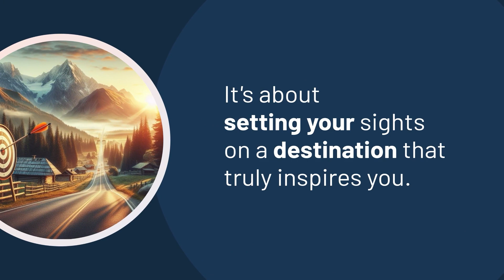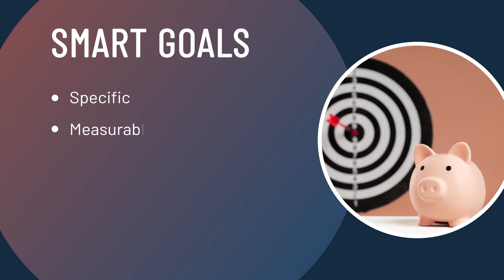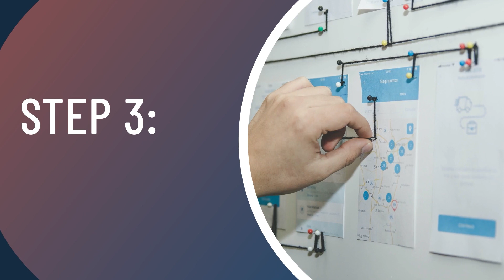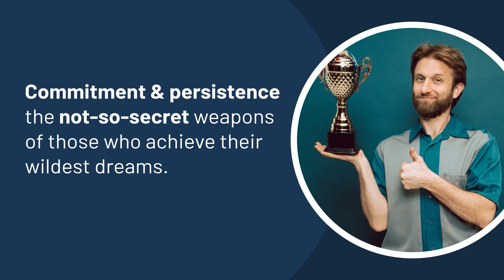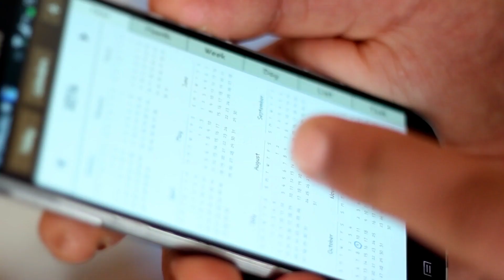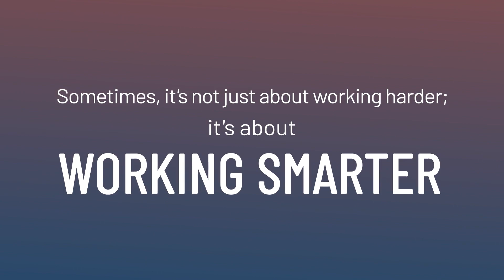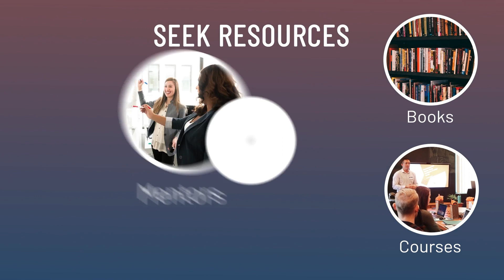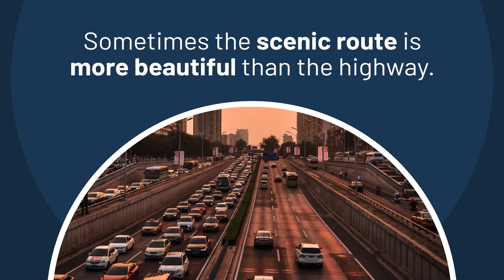How to Achieve More in 2024 than Most Do in a Lifetime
Ready to make 2024 your most extraordinary year yet? If you've ever felt the weight of unfulfilled dreams or wondered why your hard work hasn't translated into the life you desire, this video is your game-changer. Join me on a journey where we unravel the secrets to achieving more than you thought possible in 2024. Are you tired of the invisible barriers holding you back, leaving you frustrated and maybe even a bit hopeless? It's time to shed that guilt and grab the tools you need for a transformation.

Discover the untapped potential within you, and let's navigate through the chaos together. This isn't just about setting goals; it's about unveiling a roadmap to a life of true fulfillment and achievement. Imagine breaking free from the ordinary, setting bold goals, and finally gaining control over your destiny. Your dreams are within reach, and the key to unlocking them lies in this video. Don't let 2024 be just another year — make it the most extraordinary chapter of your life.

►► Get Free Access to The 7 Success Principles of the Top 1% of People Who Thrive in Every Season of Life

TIMESTAMPS:
00:00 Introduction
01:59 Dream Big
04:05 Set Clear, Specific Goals
05:36 Create a Detailed Action Plan
07:44 Stay Committed and Persistent
09:46 Continuously Learn and Adapt
11:44 Seizing Your Destiny

ABOUT DAVID BRÜHLMANN:

I‘m David. I write books, promote human welfare, make YouTube videos, and work in biotech. And I love it!

When I was young, I wanted to become a pilot. Growing up near the Zurich Airport in Switzerland, I wondered where the planes flying over our house would go. But eventually, I realized that my life would take a different path.

My left brain led me to study chemical engineering and do a Ph.D. in biology. I loved developing innovative ideas in the biotech industry for many years.

And once again, I moved into a different season of life. I moved to Cambodia to help children and teenagers access high-quality education.

Along the way, I stumbled upon my dormant entrepreneurship talents. “Why not leverage my scientific skills in my own business?” I thought.

I love traveling and tasting delicious food wherever I go. I’m also a long-distance runner. In fact, I love running so much that I once ran a marathon. And in winter, I grab my snowboard and ride as much powder as I can in the Swiss Alps.

Oh, did I say that I love to write? That hasn’t always been the case. In school, I was a poor writer. I was the one saying, “I will never write a book.” Much has changed since then. And my book, Single for a Season, helps single people live fulfilling lives.

Besides Switzerland and Cambodia, I‘ve lived in the USA, Canada, and Ecuador. And let me tell you, each country has its unique flavors waiting to be explored!

I learned to find meaning in every season of my life.